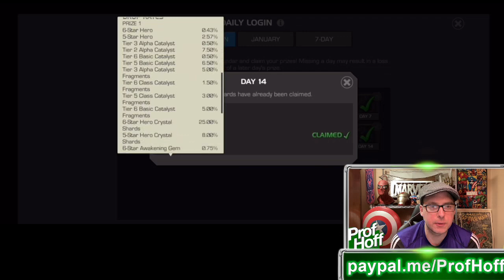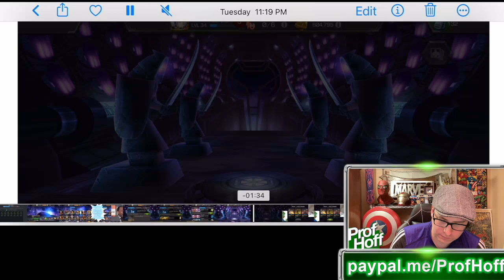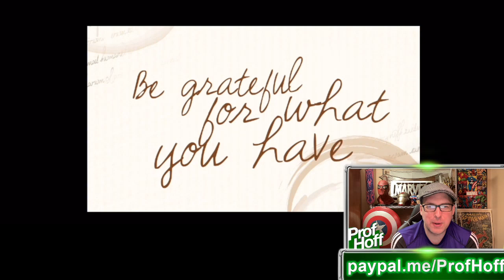WOULD YOU QUIT THE GAME AFTER THIS????